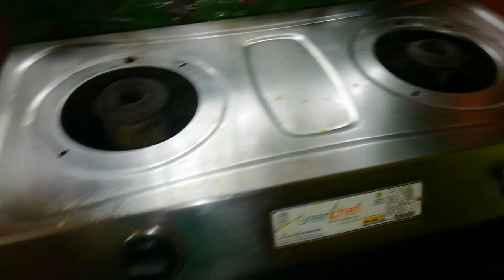payel vlogs# আমি রোজ কি কি করি সেইটা আজ শেয়ার করলাম #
R sotti অনেক টা লেট হয়ে গেলো ☺️karon আমি ঘুমিয়ে পড়েছিলাম ☺️

I wish everyone enjoy this video.

Also support me,